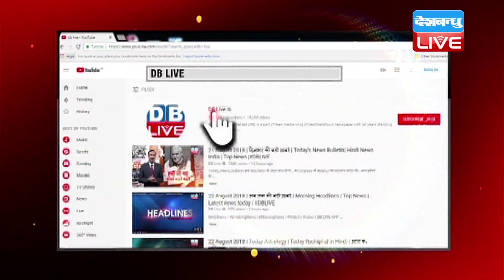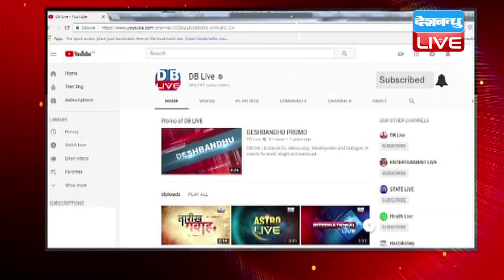अब तक की बड़ी ख़बरें | morning Headlines | breaking news 27 Jan | india news | top news